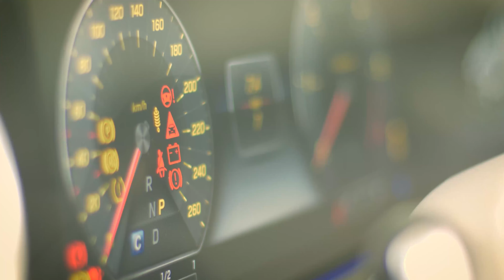مهرجان قلبك بحر مالح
Lüks Arabalar Güzel Kadınlar ve Tatil içerikli yeni video

سيارات فارهة جميلة للسيدات و فيديو اجازة

مهرجان قلبك بحر مالح 😂 ' مشينا صح مش عاجب ' الصواريخ دقدق و باسم فانكى - Albk Bahr Maleh.mp4

Orjinali de bu abiler...